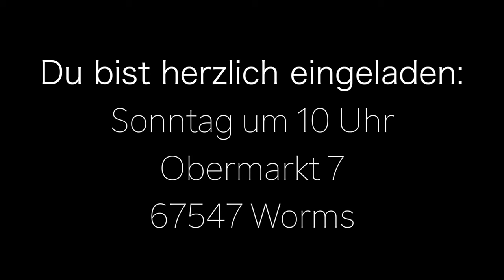Musikvideo I Die Güte des Herrn I Familie Enns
Die Güte des Herrn hat kein Ende, kein Ende

Sein Erbarmen hört niemals auf.
Es ist neu jeden Morgen, neu jeden Morgen.
Groß ist deine Treue, o Herr! Groß ist deine Treue.